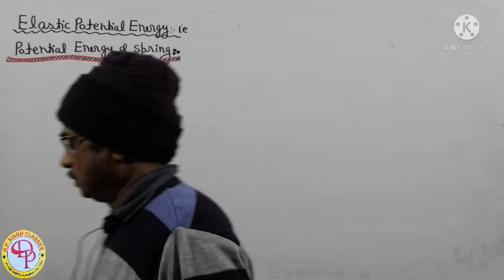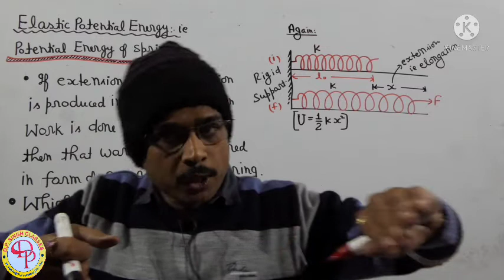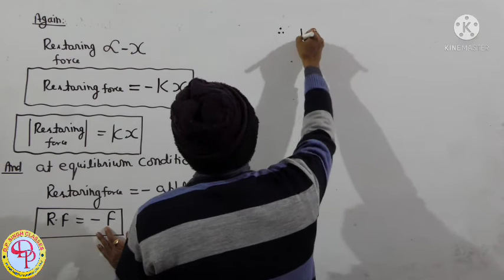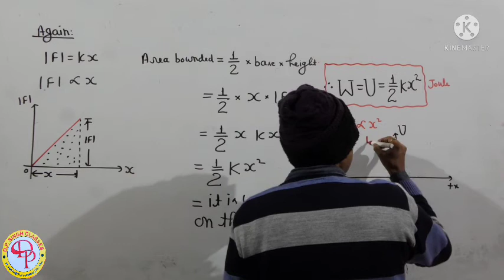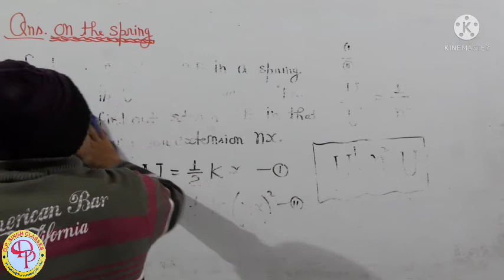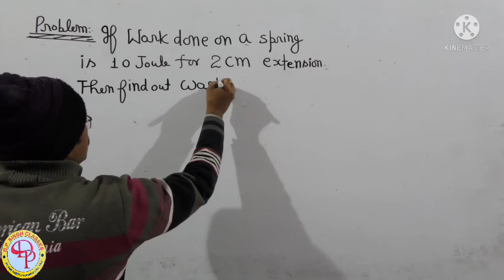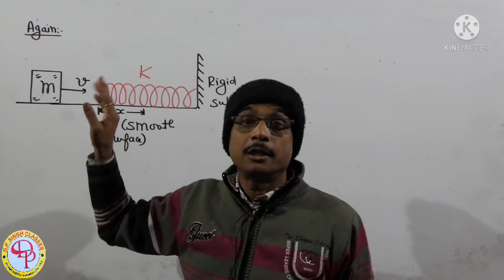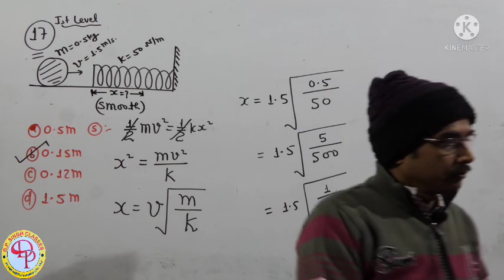*Lect-9: Work Power Energy lIT/ NEET/11th*